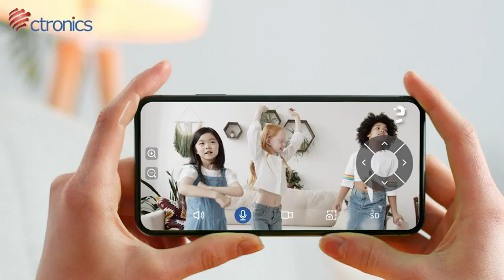710C 3MP B IT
Mano